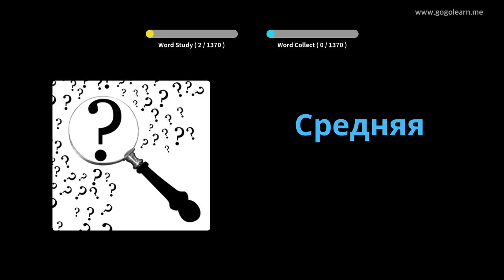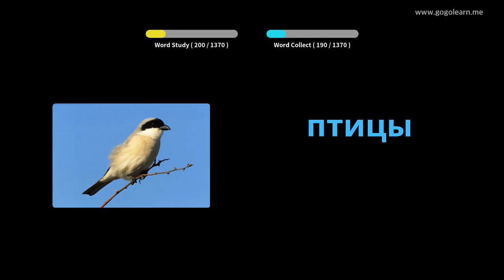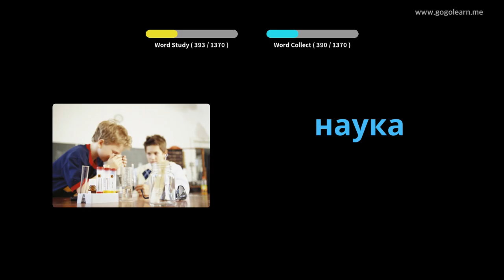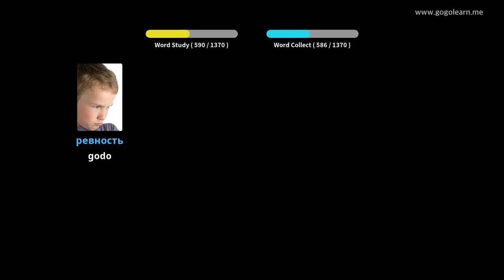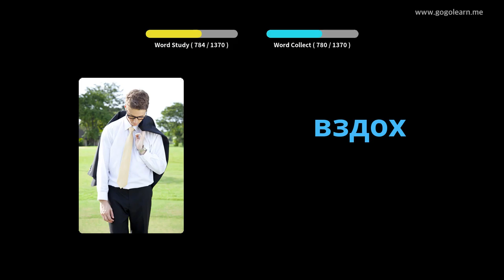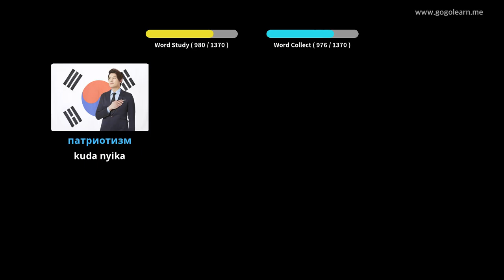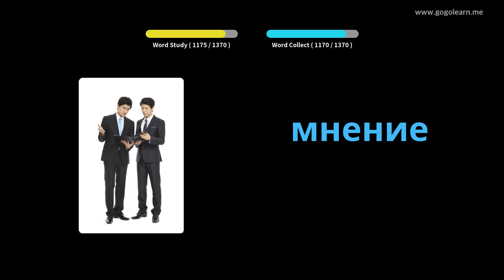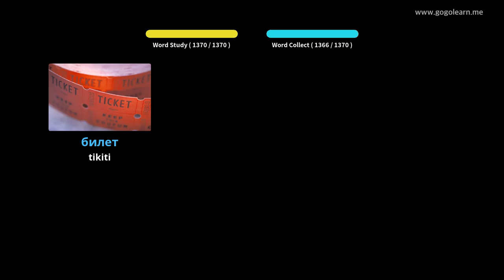Russian Vocabulary Basic | Golearn